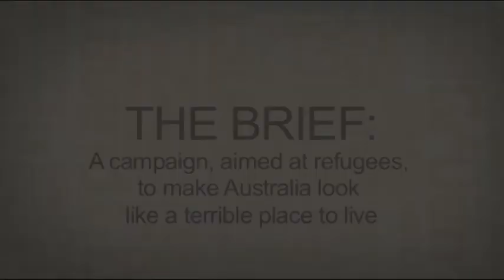Advertising students on Gruen Planet's "The Pitch"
RMIT advertising students take on the University of Technology Sydney on
Gruen Planet's "The Pitch" segment.